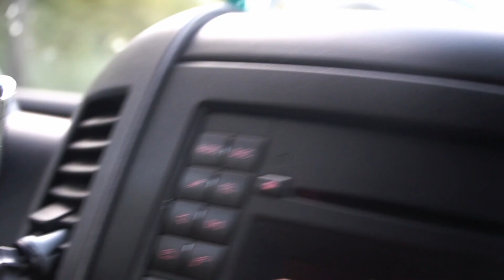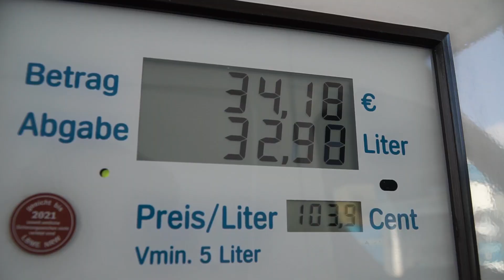Überwintern im DIY Campervan - 1000km an die Westküste! l VANLIFE IN FRANKREICH #1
Unsere Reise geht  endlich weiter & für uns geht es endlich ab in den SÜÜÜÜDEN, der Sonne hinterher. Dort werden wir in unserem DIY CAMPERVAN (VW CRAFTER) Überwintern :)
Den Anfang machen wir dabei an der Westküste Frankreichs.